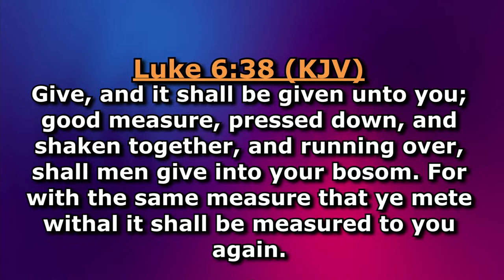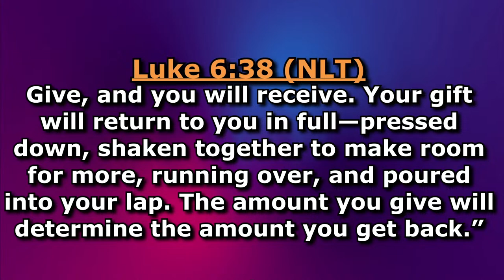Top Ten mistakes pastors make | Midweek Service - 17/04/2024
Midweek Service with Bishop Napoleon Essien